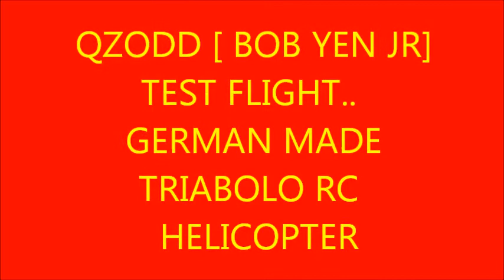TRIABOLO .GERMAN RC HELI ...CAPTAIN QZODD.....bob yen jr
RC HELICOPTER TEST FLIGHT WITH THE ' TRIABOLO' FAST FLYING